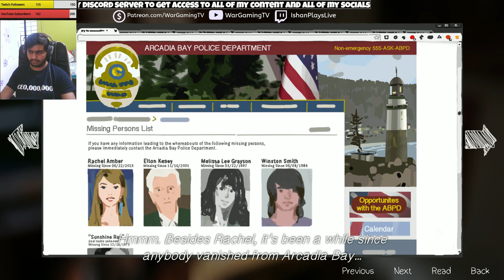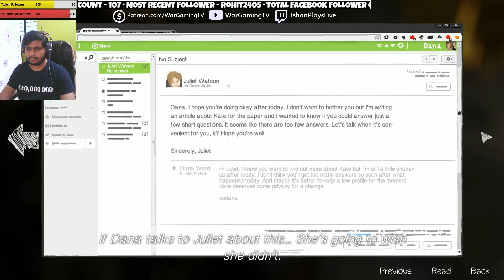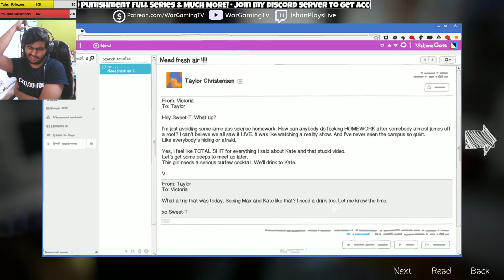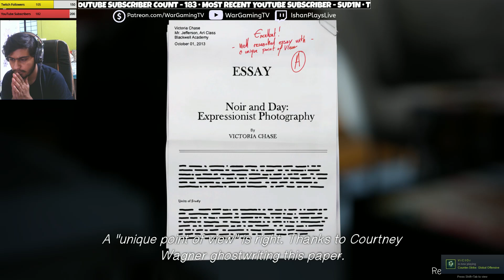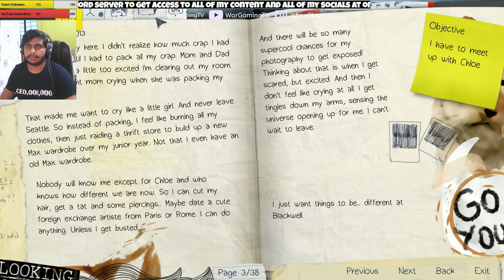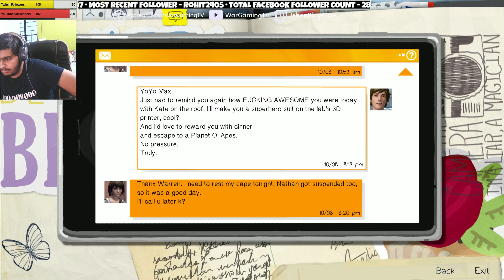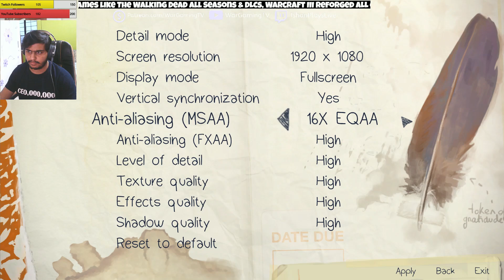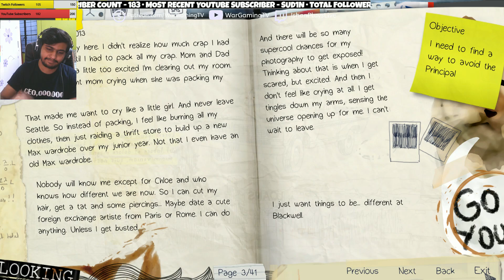Life is Strange Episode 3 Chaos Theory Chapter 1 Walkthrough, Guide, Achievement, Photos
Hello Friends😊 My name is Ishan and I Welcome you all to my channel👋 I create entertaining gaming videos and livestreams for my viewers and make new friends. I like to play new games of of my choice and as per viewers requests!

My PC Spec:
CPU: Ryzen 7 3700x 8c/16T
GPU: MSI GTX 1060 6GB OC
MOBO: MSI B450 Gaming Carbon Ac
RAM : GSKILL Ripjaws 3200Mhz 8GB
Monitor: LG 120 mhz 1440p 5ms response time
Gaming Mouse and Gaming Keyboard both with RGB
Case : Cooler Master K501L